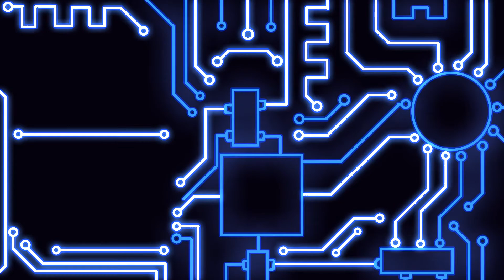Fallout 3 #41 Bring them home